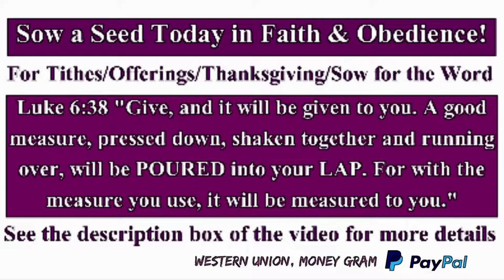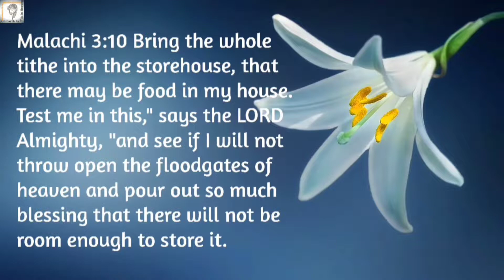THE LORD WILL GIVE YOU SUCCESS. YOUR HARDWORK WILL BRING PROFIT | PROVERBS 14:23 | PROPHETESS GRACE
Proverbs 14:23 All hard work brings a profit, but mere talk leads only to poverty.

ANOINTED GIFTS for PROPHETIC LOVE (T-shirts, Hoodies, Mugs, Pillows etc)

(Firstfruits/Tithes/Thanksgiving Offerings)
UPI ID: nishidha2020@icici